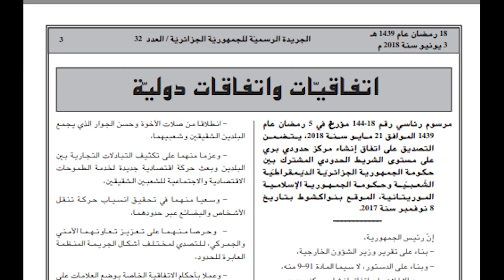مشروع المعبر الحدودي تندوف & موريتانيا - تصميم المبدع حمودي نذير - تندوف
مشروع المعبر الحدودي تندوف & موريتانيا -
تصميم المبدع حمودي نذير
تصوير: بريبي مصطفى
تركيب: علوان محمد
تعليق: حمادا صالح
المجسمات التصورية: مكتب التصميمات المعمارية حمودي نذير
][][ TinDouF PRoD تندوف ][][